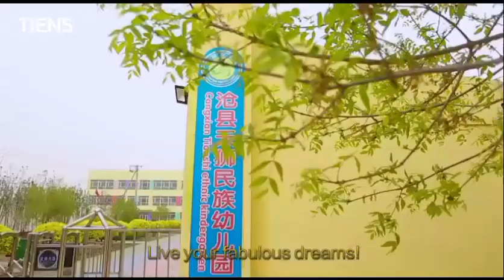27 अप्रैल 2024